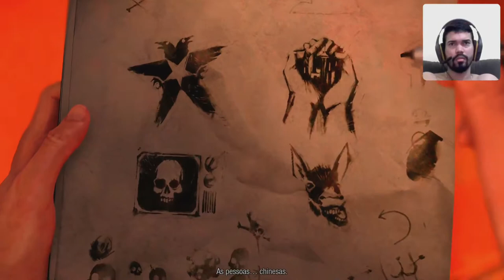infamous novos poderes para massacrar a DUP!!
bem vindos ao canal!!! vídeos todos os dias ao meio dia, em breve dois vídeos por dia!!!